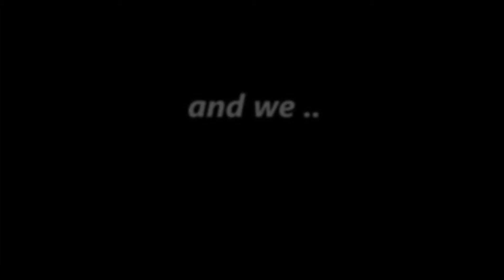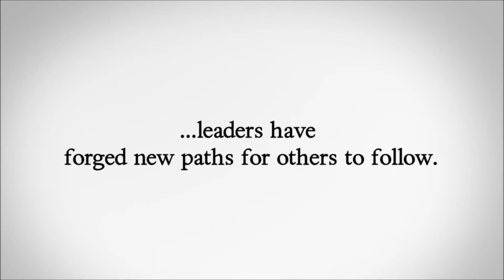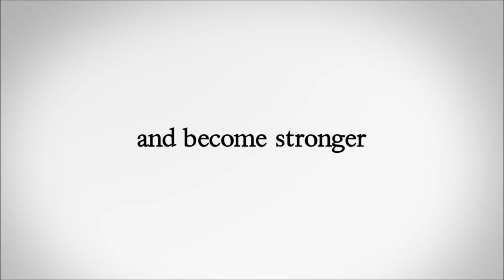A Thrive to Leadership... A Helping Hand to SANKALP